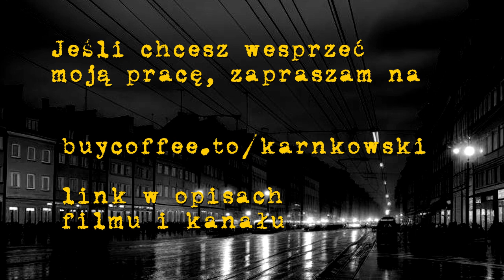65. Z Jabollissimusem o delegalizacji PiS, pół roku bez TVP... i bardzo dużo o Niemcach, wiadomo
Z Krzysztofem "Jabollissimusem" Jabłońskim mieliśmy rozmawiać o marzeniach Borysa Budki o delegalizacji PiS i podsumować pół roku bez TVP, ale jesteśmy (czasami) typowymi polskimi prawakami, więc zeszło na Niemców i Niemcy. Zapraszam!

Zapraszam również na poprzedni filmik, w którym dzielę się z państwem uwagami o sprawie Tomasza Lisa

Każdy odcinek to kilka godzin pracy. Jeśli to co robię, uważasz za wartościowe, możesz podzielić się linkami w mediach społecznościowych i wesprzeć moją działalność poprzez serwis BuyCoffe - dziękuję

Zapraszam do obejrzenia innych rozmów z moimi gośćmi:

Przegląd Wydarzeń Bieżących z Ludwikiem Pęziołem (21 maja: Pytel vs PiS; Soros vs Fico; lewica vs pieski; Zełenski vs Sroka)

Przegląd Wydarzeń Bieżących z Ludwikiem Pęziołem (14 maja: Solidarność vs Zielony Ład, Gadomski vs CPK, Armia, vs Proxima)

Przegląd Wydarzeń Bieżących z Ludwikiem Pęziołem (7 maja: Kopacz vs ludzie nieszczęśliwi, Kierwiński vs nagłośnienie, sędzia Szmydt vs Polska; PiS vs biurokracja UE)

Krzysztof "Jabollissimus" Jabłoński, Wojciech Mucha i Cezary Krysztopa o tym, co działo się w Warszawie 6 marca i co jeszcze się wydarzy